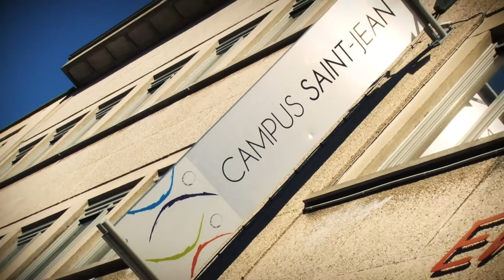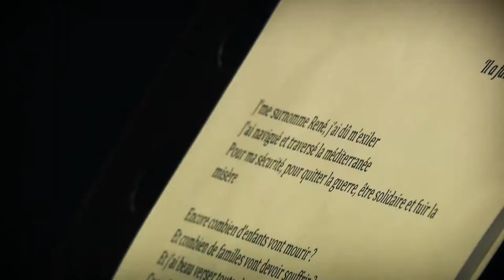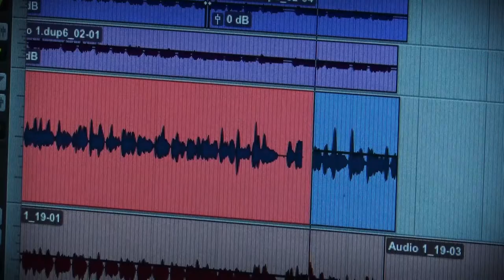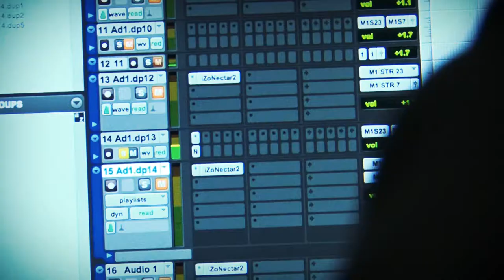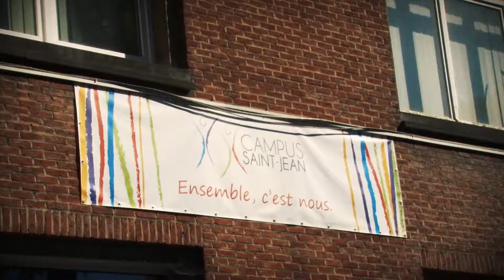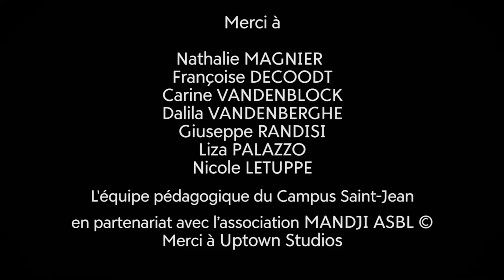Make Campus Saint-Jean Sing! | BOZAR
BOZAR, together with the school Campus Saint-Jean in Brussels, has set up a program to teach French by singing for newly arrived students for whom French is not the first language. This initiative is made possible by the support of Futur 21. As part of Singing Brussels, an initiative of BOZAR that wants to make Brussels sing!